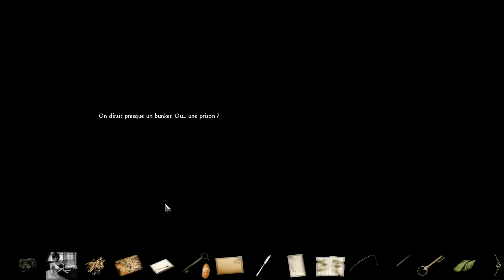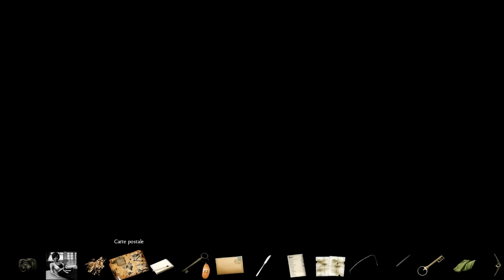Let's play Black Mirror 2 [Partie 12] / Égout et dégoût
Aujourd'hui, on suit un rat à défaut d'un lapin blanc, quelqu'un sort du placard, et on joue au petit chimiste !